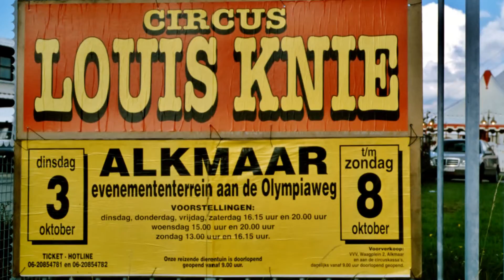Louis Knie, Bavaria, Renz Berlin 2000